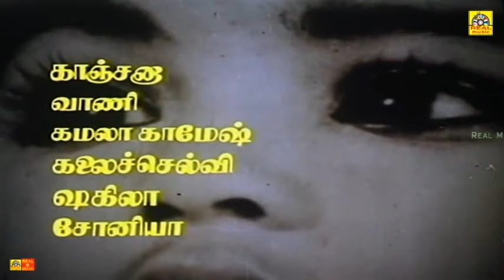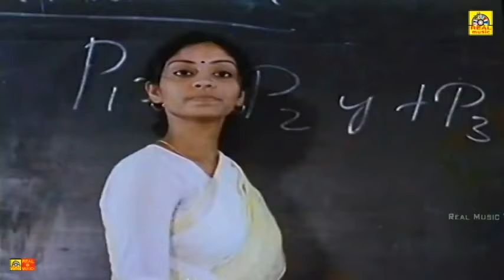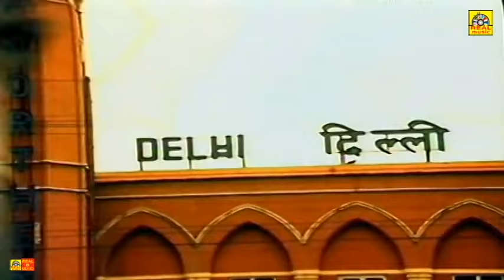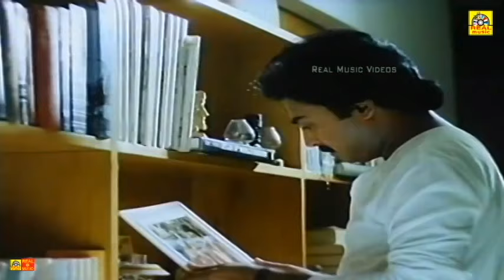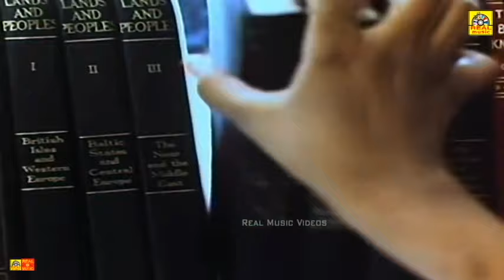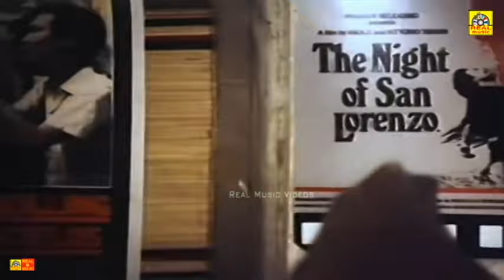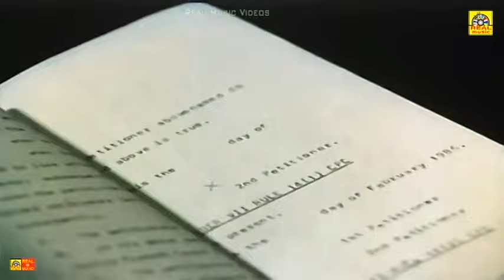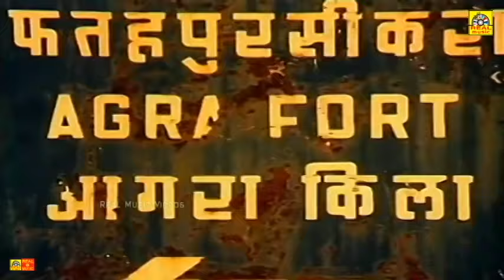{MOUNA RAGAM} -Tamil Evergreen Movie - Mohan,Revathi & Karthik,Mani Ratnam- Tamil Full Movie-HD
மௌனராகம் | MOUNARAGAM | Mohan & Revathi | மோகன் - ரேவதி | இளையராஜா hits

 Starring: Mohan, Revathi
Direction: Maniratnam
Mohan movies full in tamil, old tamil movies, old tamil films
மௌன ராகம் | தமிழ் திரைப்படம்

Songs included in this video are:
Oh O Megham vandhatho, Nilaave Vaa, Manram Vantha S.P.Balasubramaniyam version 1, Pani Vizhum Iravu, Manram Vantha S.P.Balasubramaniyam version 2, Chinna Chinna vannakuyil.
 ஓஹோ மேகம் வந்ததோ, நிலாவே வா, மன்றம் வந்த தென்றலுக்கு 1, பனி விழும் இரவு , மன்றம் வந்த தென்றலுக்கு 2, சின்ன சின்ன வண்ணக்குயில்

Mohan movies,
Mohan films,
Mohan hits,
latest tamil film full movie,
tamil movies,
full movie,
blockbuster tamil movies,
Mohan Mouna Ragam
      Mouna Ragam (English: Silent Symphony, also spelt Mouna Raagam) is a 1986 Indian Tamil romantic-drama film written and directed by Mani Ratnam, and produced by G. Venkateswaran. The film narrates the life of Divya Chandramouli (Revathi), who is robbed of her carefree existence when she reluctantly marries Chandrakumar (Mohan). Divya does not wish for a married life due to her grief over her former lover, Manohar (Karthik), being shot to death. The rest of the story follows Divya's inner conflict between holding on to her past or coming to terms with the present and uniting with Chandrakumar.

©REALMOVIES✅
அனைவருக்கும் நன்றி...